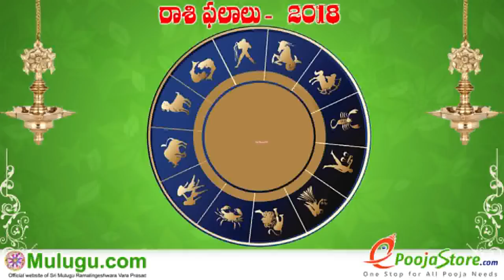Simha Rasi (Leo Horoscope) సింహ రాశి - October 28th - November 03rd Vaara Phalalu 2018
Simha Rasi (Leo Horoscope) సింహ రాశి - October 28th - November 03rd Vaara Phalalu 2018, Simha Rasi (Leo Horoscope) సింహ  రాశి, Weekly Rasi  Phalalu 2018 , శ్రీ ములుగు రామలింగేశ్వర వర ప్రసాదు సిద్దాంతి , Sri Mulugu Ramalingeswara Vara Prasadu Siddanthi